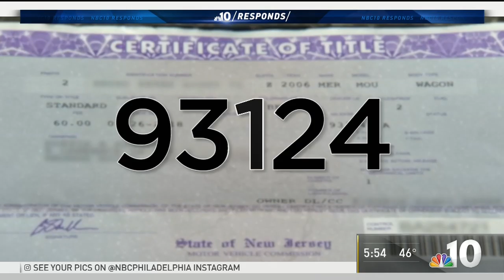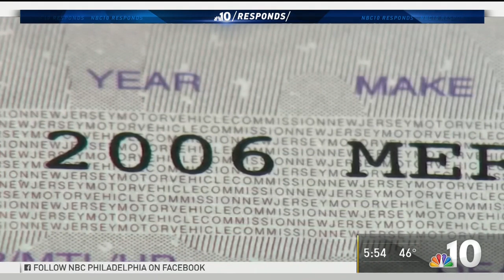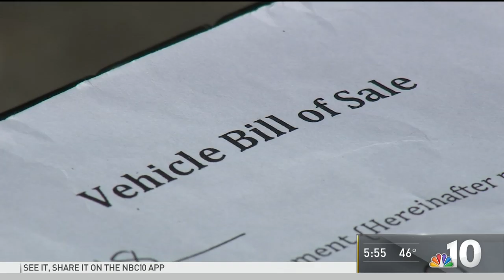Odometer Rollback: New Tricks Putting Car Buyers in a Lurch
More than 71,000 reports of fraud related to fake odometer readings on purchased vehicles were filed in Pennsylvania in 2017. That makes the Keystone State the fourth-worst in the country for one of the oldest tricks in the book: odometer rollbacks. And we're not talking about a Ferris Bueller comedy. One woman told NBC10 that she bought a sports utility vehicle she believed to have 93,000 miles on it. Turns out: It had 180,000-plus miles. Now, the state police are investigating. There are ways to prevent yourself from being the next victim.